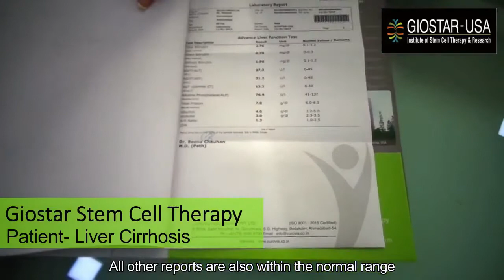Stem Cell Treatment for Liver Cirrhosis - Patient Testimonial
Stem Cell Treatment for Liver Cirrhosis @ GIOSTAR

Liver Cirrhosis is a consequence of chronic liver disease characterized by replacement of liver tissue by fibrous scar tissue as well as regenerative nodules (lumps that occur as a result of a process in which damaged tissue is regenerated), leading to progressive loss of liver function. Cirrhosis is most commonly caused by alcoholism, hepatitis B and C, and fatty liver disease but has many other possible causes.

Stem Cell Therapy for Liver Cirrhosis

GIOSTAR Research Pvt. Ltd.

Building "N", Mondeal Business Park,
Near Gurudwara, S.G. Highway,
Thaltej, Ahmedabad-380054 Gujarat